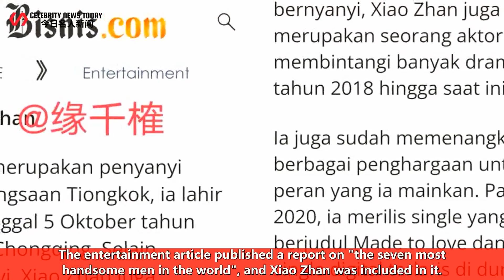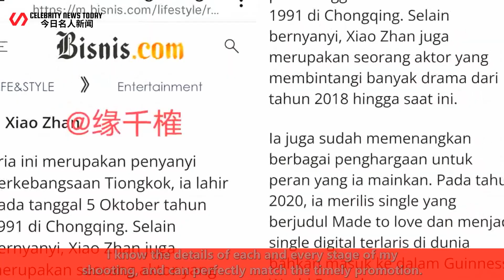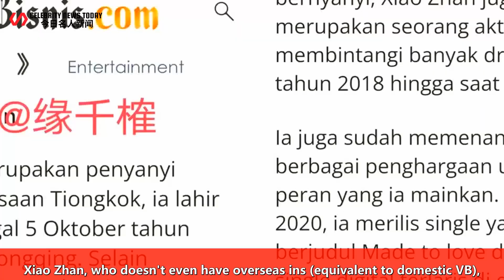Xiao Zhan's speech has a magic power? There is good news from overseas again, and the world is recog